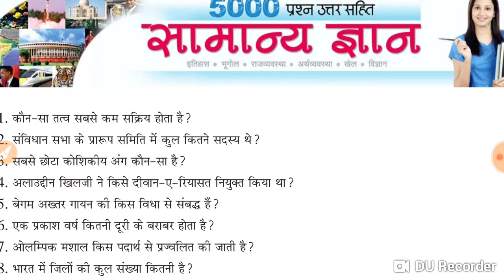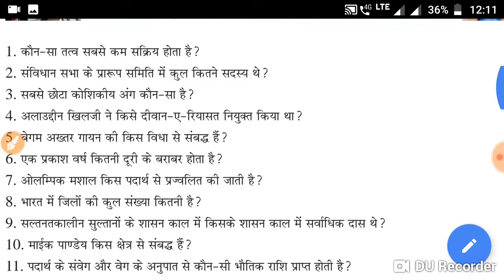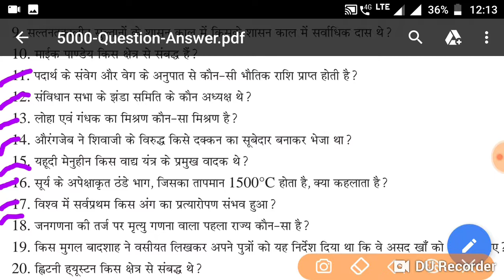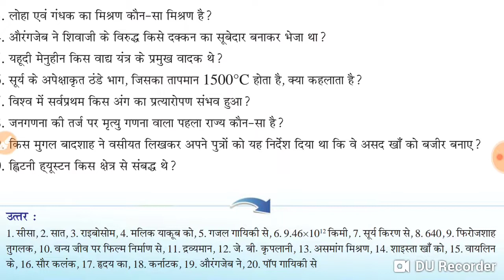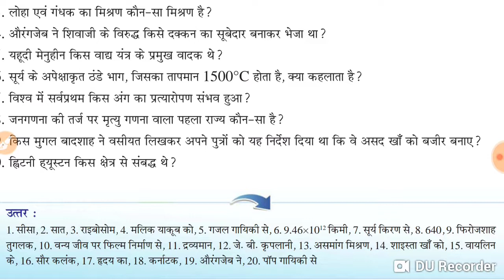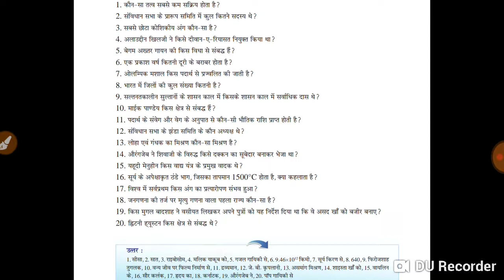G.S. TEST SERIES TEST NO. 2